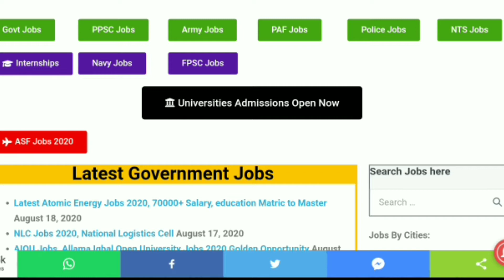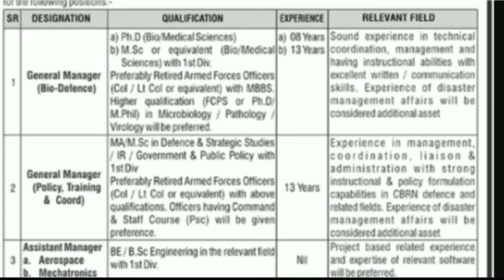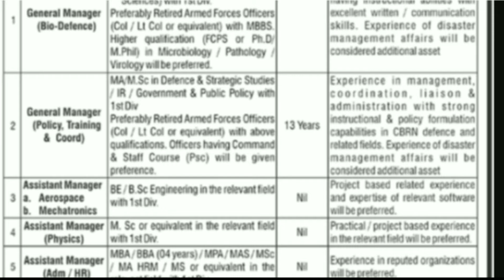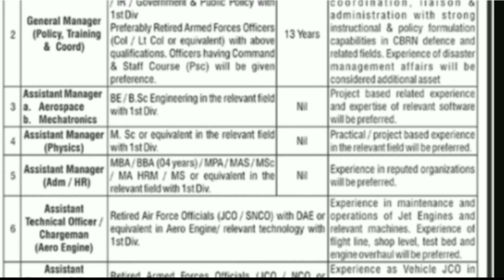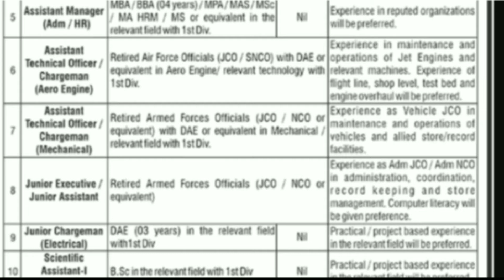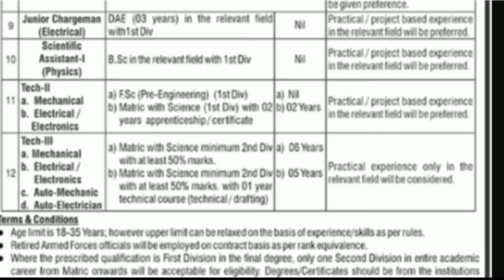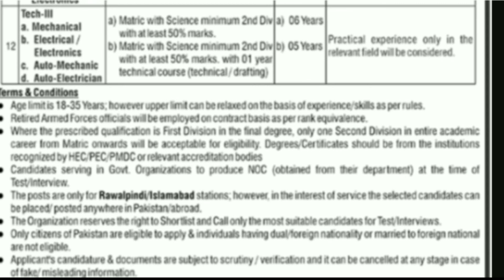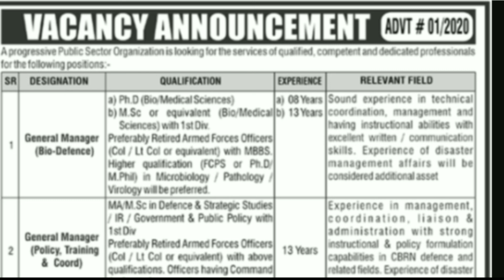Atomic Energy New Jobs 2020|Latest Atomic Energy Jobs in Pakistan Advertisement 2020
In This Video I Will Guide/inform U About The Latest Jobs Of Atomic Energy  Announced By Atomic Energy administration department on 18 aug 2020 ,i Will Briefly Guide You How To Fill Form,how To Send Cv,how To Send Application.My Aim Is To Reduce Unemployment from Pakistan,your Support Will Benefical To Fulfil This Goal.